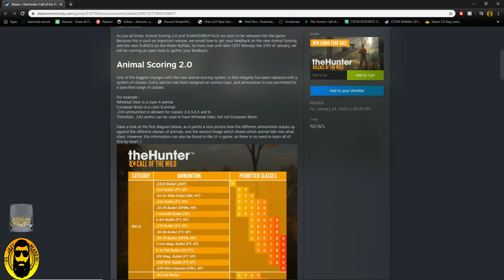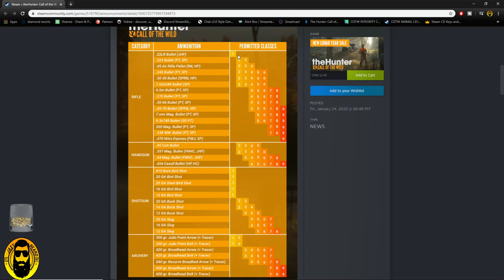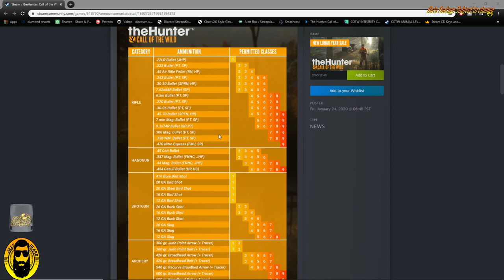NEW Scoring System?? Beta Test in theHunter Call of the Wild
A NEW Scoring System for COTW?? EW has opened their New Scoring and TruBuffalo betaw this weekend and I have sooo many questions. Let's go put this new system to the test and talk about some of the possible changes. Remember my friends this is Beta Footage and may not reflect the upcoming changes to the game.

You asked so here it is!

Join JaxyBeards Bearded Army Xbox Club!

Thank you for your support my friends!